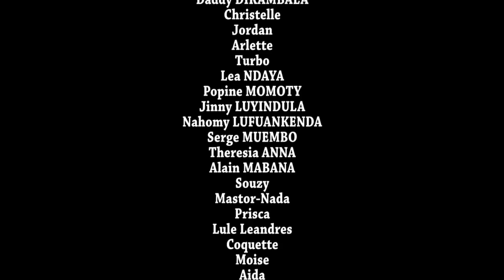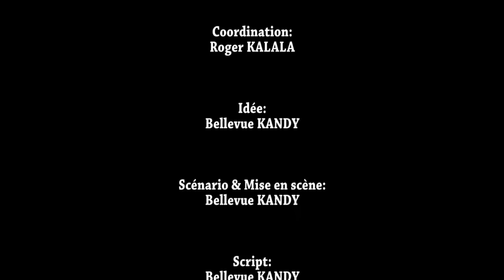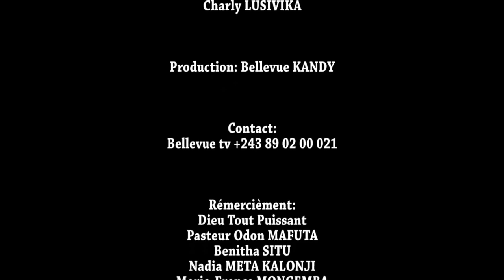BAKOSI NGA EP 3 ABONNEZ-VOUS SUR VOTRE CHAINE BELLEVUE TV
AVEC  APO,ALAIN,BELLEVUE,MAVIOKELE,LEYA,TURBO,MARINA,ROGER,GEREMIE,NAOMIE,POPINE,JODIA,PIERRO,THERESIA,NADA